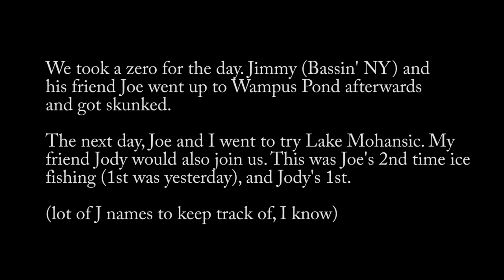Their 1st EVER Ice Fish were THESE?! No Fair!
I actually didn't fish alone this weekend, joined by 3 ice fishing first timers! Bassin' NY came along for a failed Tibbetts Brook Park outing on Saturday, then on Sunday me and his friend Joe went up to Lake Mohansic, along with my other pal Jody. Beginner's luck? You be the judge!

Filmed at Tibbetts Brook Park, Yonkers (2/2/19) and Lake Mohansic, Yorktown Heights, NY (2/3/19).